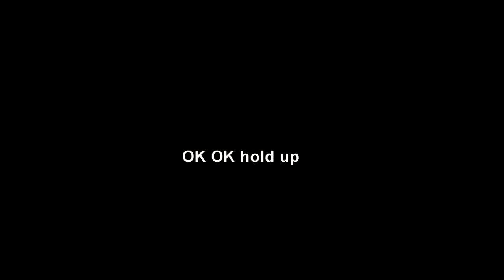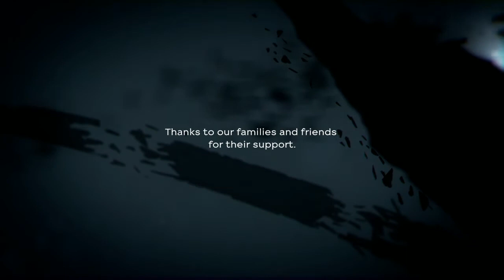CubedPlays: Dishonored 2 part 10 (Corvo high chaos run) - Heretic vs Heretics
When you enter the castle, you'll met an overseer dying and he said that Corvo/Emily is a heretic (bc of the outsider mark I think) fighting against another heretic (Delilah and her witches). That's why I called it heretic vs heretics.